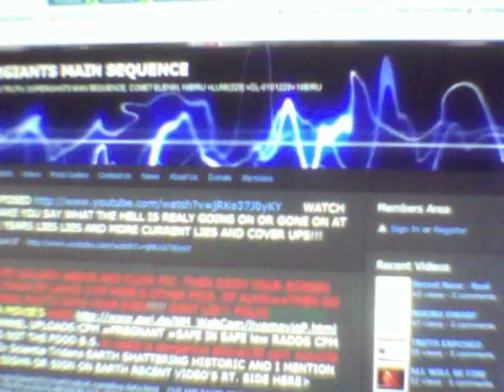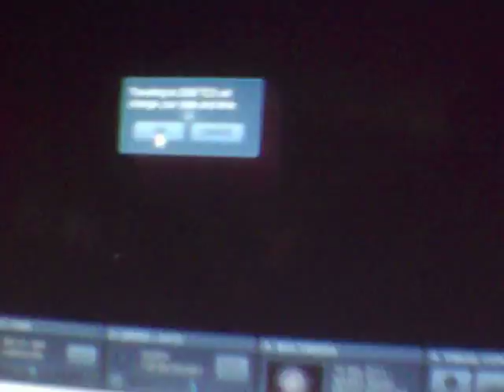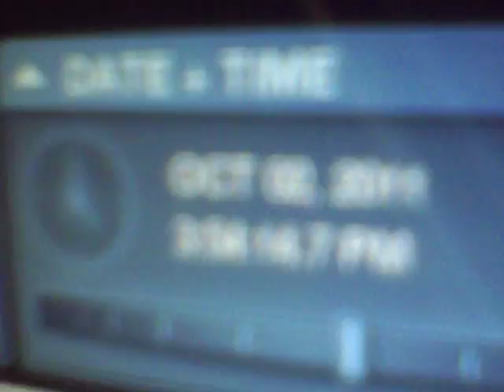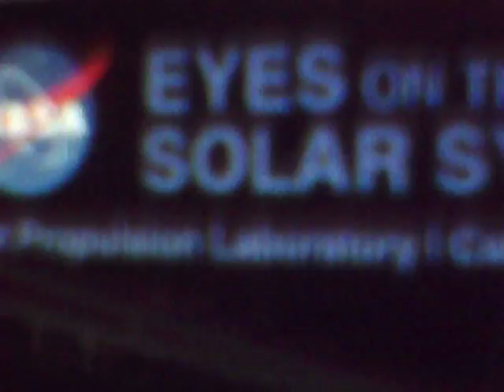17191 (1999 XS107) Main-belt Asteroid AUDIOTRY 2009TM8 OCT18TH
DIRE INFO    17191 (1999 XS107) Classification: Main-belt Asteroid  SPK-ID: 2017191
 2009TM8 OCT18TH DIRE INFO